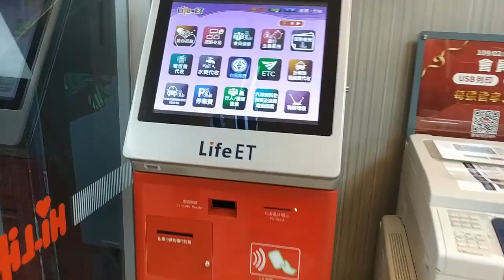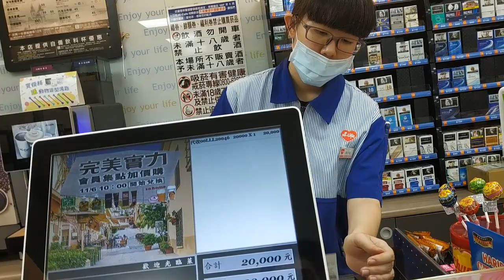วิธีโอนเงินจากประเทศไต้หวันจากร้านสะดวกซื้อกลับเมืองไทยแบบง่ายๆผมทำได้คุณก็ทำได้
เป็นการแนะนำวิธีโอนเงินจากเมืองนอกผ่านร้านสะดวกซื้อกลับเมืองไทย และยังได้อัตราแลกเปลี่ยนตามธนาคารกำหนด เหมาะมากสำหรับคนอยู่ประเทศไต้หวัน ร้าน (萊爾富)